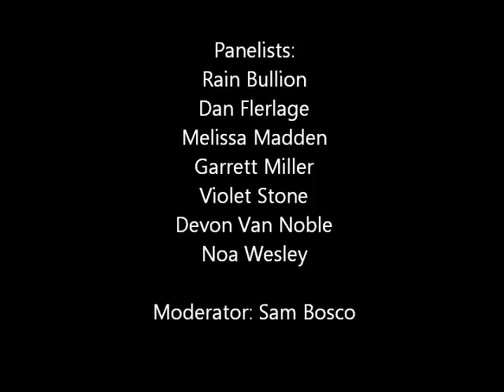The Greenhorns: Panel discussion on supporting beginning farmers 11-17-11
As part of the 3rd annual Mann Library Local Food and Fiber Fair, a new documentary film "The Greenhorns" was screened followed by a panel discussion on local efforts to develop successful young farmers. Panelists included: Violet Stone, Program Coordinator and Cornell Cooperative Extension's Small Farm Program; Dan Flerlage, Localvores Committee Coordinator at Lehman Alternative Community School and staff at the Ithaca Youth Farm Project; Noa Wesley and Rane Bullion, students at Lehman Alternative Community School; Devon Van Noble, Incubator Development Coordinator at the Groundswell Center for Local Food and Farming; and Melissa Madden and Garrett Miller, beginning farmers from the Good Life Farm in Interlaken, NY.

Event cosponsored by; The New World Agriculture and Ecology Group at Cornell, groundswell Center for Local Food and Farming, Dilmun Hill Student Organic Farm, Cornell Orchards, Cornell Gourmet Club, Department of City and Regional Planning, Department of Development Sociology, and Mann Library.